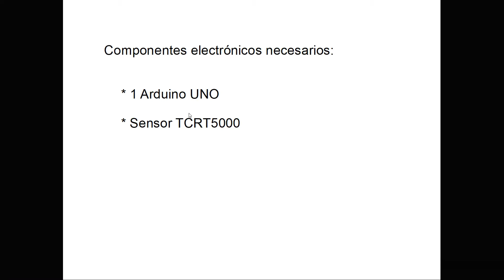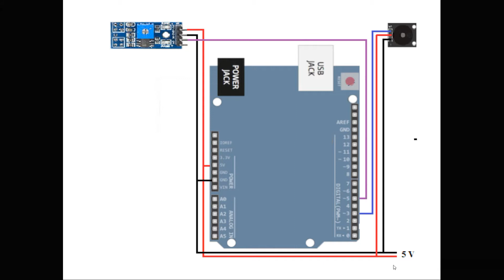74 Arduino uno sensor reflectante de infrarrojos TCRT5000L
Hola amigos, en el video realizaremos, con nuestro microcontrolador y el sensor TCRT5000, un avisador de líneas, en los prototipo de robótica que todos hemos escuchado o visto alguna vez, donde vemos un coche que es capaz de seguir una línea pintada en el suelo, pues en éste video veremos como es la parte que es capaz de identificar la línea pintada en el suelo.